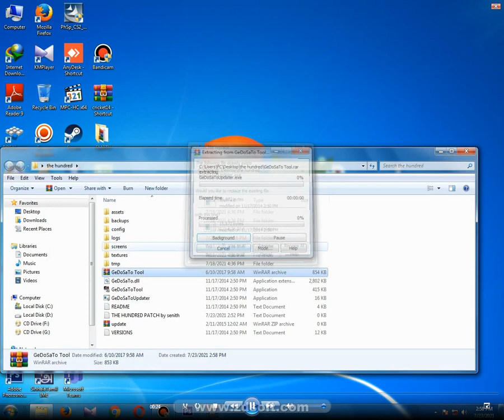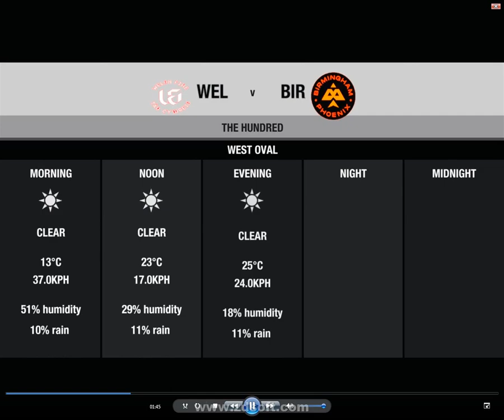Dbc 14 The Hundred patch Overlay 2021 by senith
This is the overlay for DBC 14 The Hundred patch.
*If you haven't The Hundred  Patch go to Dbc 14 with palash YT Channel and Download It...

*THIS IS THE LINK OF OVERLAY OF THAT THE HUNDRED PATCH